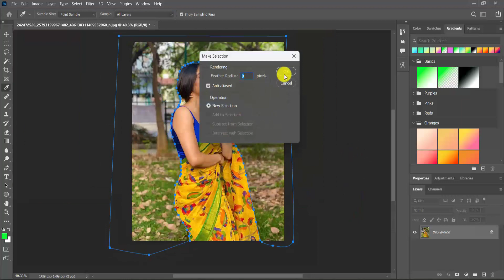🔥🔥Trending HDR video | A Screen Of Pure Pink sdc editing cc | Background | Bp164 Backdrop